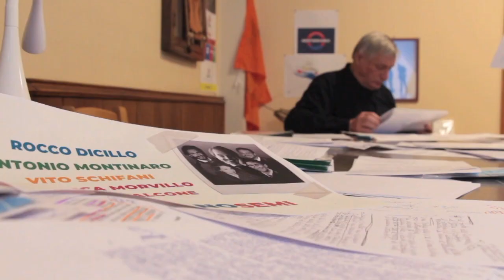Luigi Ciotti ricorda la strage di Capaci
"Abbiamo bisogno di una memoria viva, dobbiamo trasformare la memoria del passato in un'etica del presente". Luigi Ciotti, , fondatore del Gruppo Abele Onlus e presidente di Libera Contro le Mafie, ricorda Giovanni Falcone, Francesca Morvillo, Vito Schifani, Rocco Dicillo e Antonio Montinaro.